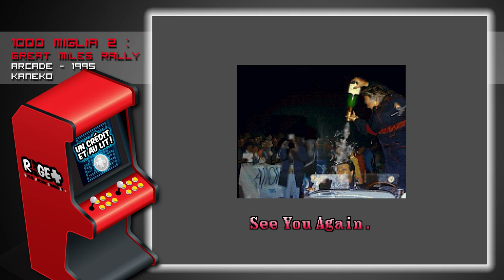2000 BORNES ET AU LIT #140 - 1000 MIGLIA 2 : GREAT 1000 MILES RALLY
Après un premier épisode sympa, on découvre la suite de 1000 Miglia, toujours en arcade et presque aussi fun !

Un grand merci à mes Tipeurs :
Akira76 , Adrien, VW, Dolph, Solidusrex, Tolkey, Barth, Indy, Sarahxxx666, Benoist NDT, YannF, Pierre-Louis JAEGER, Jeanne Oskour, Koromon, Corrosion, Beolm, Alaet, Djidam et Alkayl.
Si vous aussi, vous souhaitez me soutenir, rendez-vous sur ma page Tipeee

Conception 3D : Xaxon
Musique d'intro : Riffs for Days, de Tracktribe